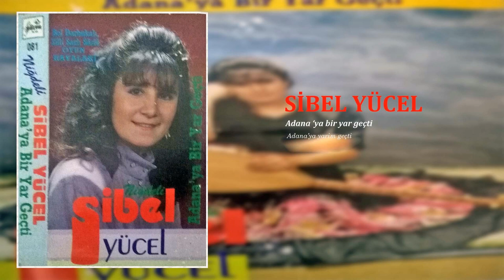Sibel Yücel / Adana'ya Yarim Geçti